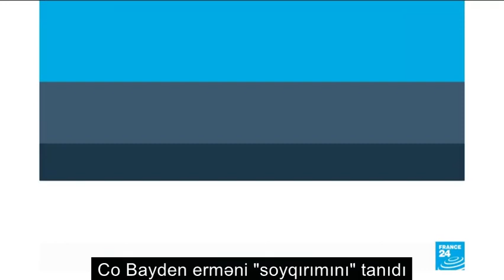ƏSAS XƏBƏRLƏR (30.04.2021)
Şəmkir rayon İcra Hakimiyyətində hüquq-mühafizə orqanları tərəfindən əməliyyat keçirilib.

Azərbaycanın əməkdar artisti Baloğlan Əşrəfov vəfat edib.

Ermənilərə məxsus hərbi avtomobillərin və zirehli texnikanın Xankəndini tərk edir.

ABŞ Prezidenti Co Baydenin 1915 hadisələrini “soyqırım” kimi tanıyıb.

Şəhidi təhqir edən gənc döyülüb.

Azərbaycanın Gənclər və idman naziri Azad Rəhimov vəfat edib.